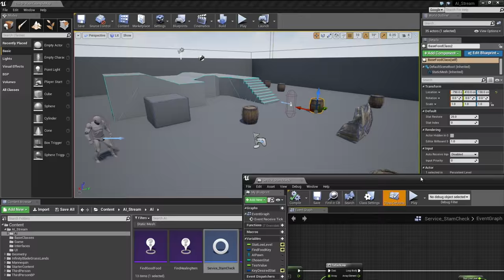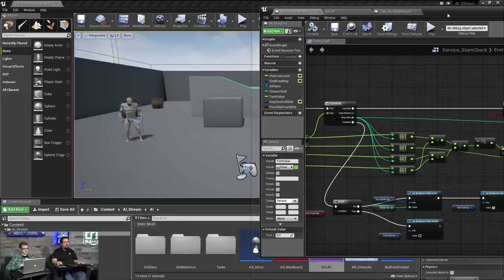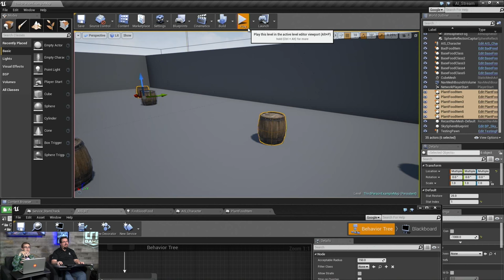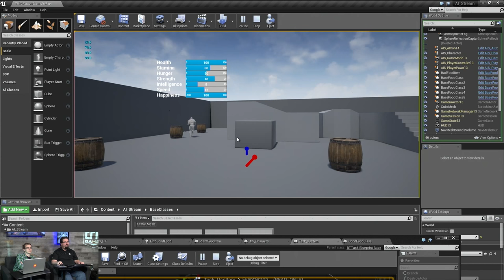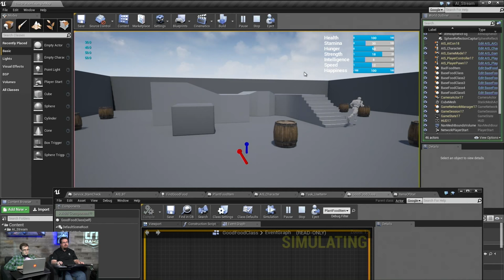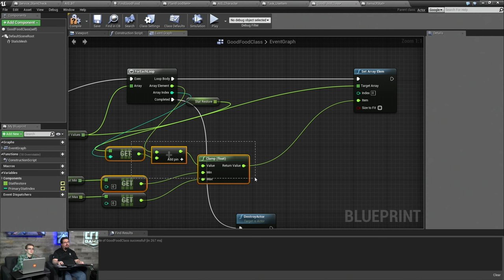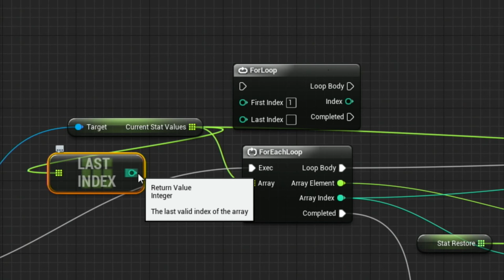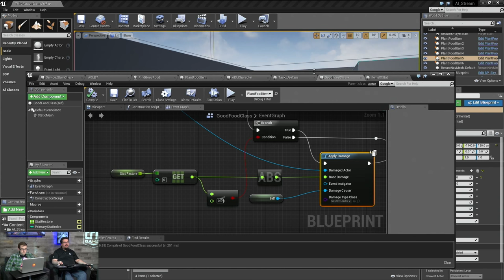Making Game Ready AI | 04 | Live Training | Unreal Engine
In this multi-part series, Ian Shadden and Alexander Paschall show you how to use all of the relevant systems and features (Behavior Trees, EQS, Navigation Meshes, AnimBlueprints, AnimMontages, and more) to design, create, and optimize AI for use in a game environment with all of the requirements and restrictions that go along with that.

In part 4, we'll be expanding the service that decides what stat the AI prioritizes, upgrading the EQS to work for all pickups, and also making the pickup objects more unified in function.